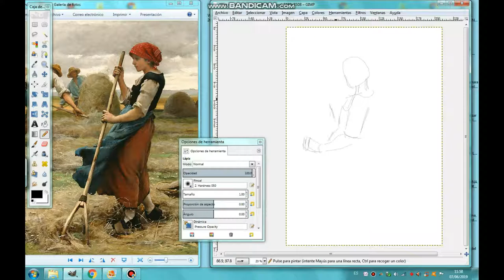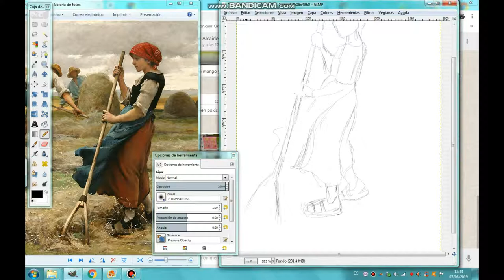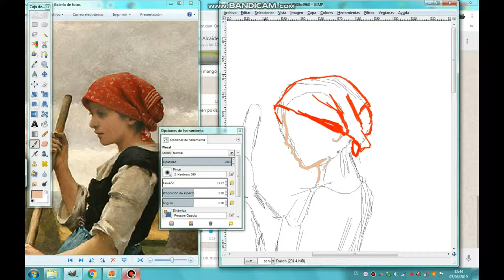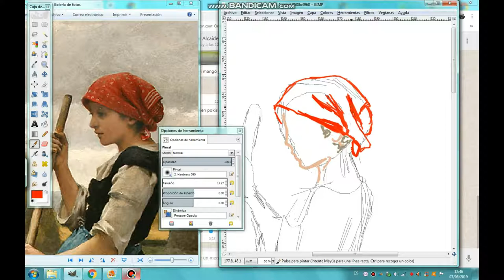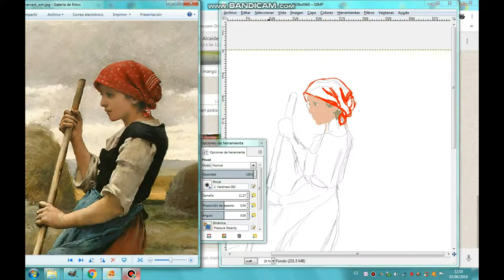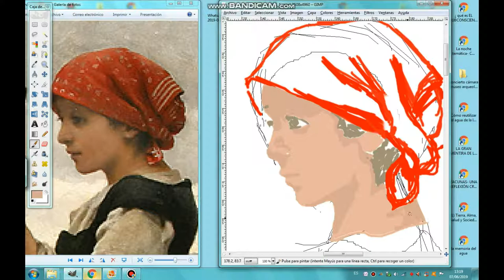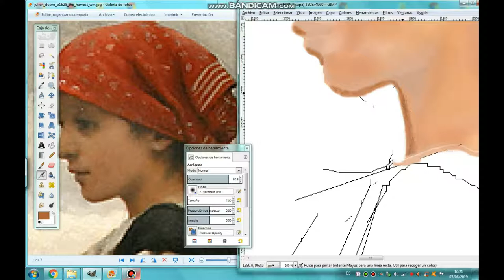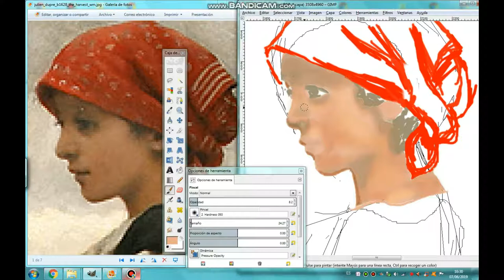La cosecha; Julien Duprè, parte 1, más despacio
Dibujando "La cosecha" de Julien Dupré. Esta vez por partes, a un tiempo más despacio para que se aprecien mejor los pasos que voy siguiendo. No es un tutorial puede puede ayudarte si eres atento y observador.